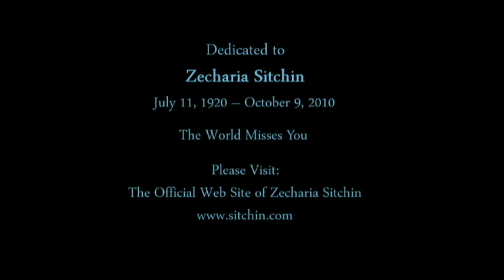ET Disclosure - Calling Occupants - High Quality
Calling Occupants Of Interplanetary Craft - Carpenters 1977
(Written by John Woloschuk / Terry Draper - Klaatu 1976) More Info Below

Music suggested by an actual event that is described in "The Flying Saucer Reader", a book by Jay David published in 1967. In March 1953 an organization known as the "International Flying Saucer Bureau" sent a bulletin to all its members urging them to participate in an experiment termed "World Contact Day on which they would attempt to collectively send out a telepathic message to visitors from outer space.

Dr. Steven M. Greer